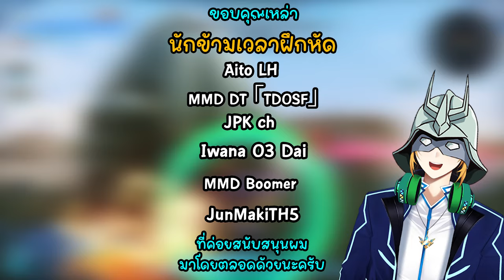แนะนำเกม Gundam Breaker 4 l มันสนุกแค่ไหนกันจนทำให้คนป่วยต้องลุกมาเล่น !!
ในช่วงที่ gundambreaker4 วางจําหน่าย ถึงผมจะป่วยอยู่ก็ยังต้องลุกขึ้นมาเล่น มันเพราะอะไร มารับชมกัน !!

📣 ถ้าคุณชอบผลงานของเรา อย่าลืมกด Like กด ติดตาม และกระดิ่งแจ้งเตือน เพื่อติดตามผลงานใหม่ๆของเรากันด้วยด้วยนะครับ  ^^